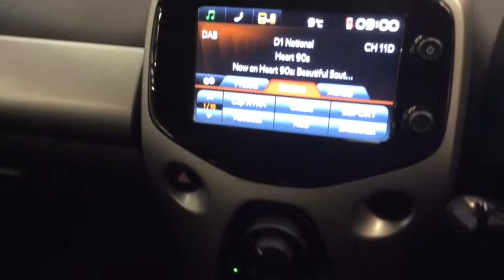RICHARD HARDIE USED CAR PEUGEOT 108 NJ66 MPY